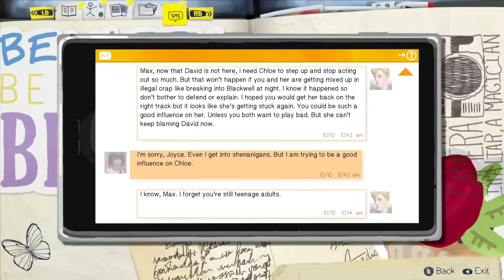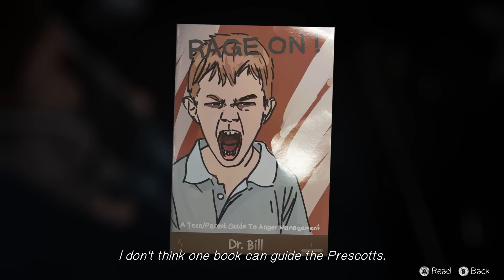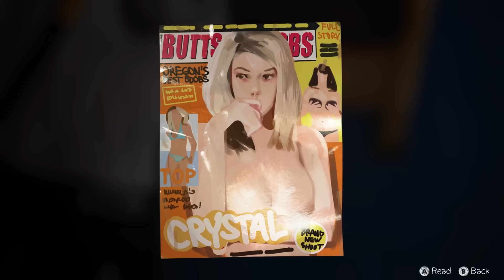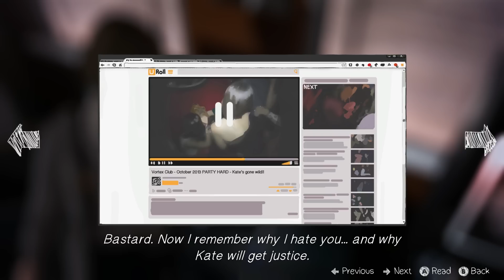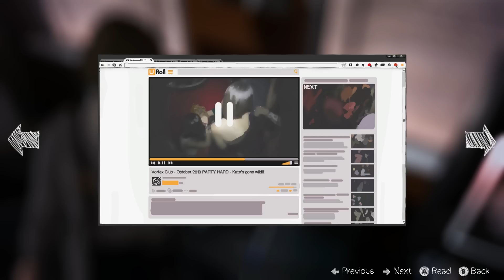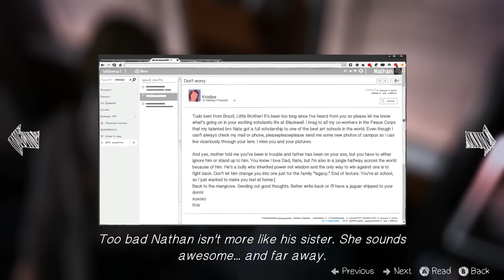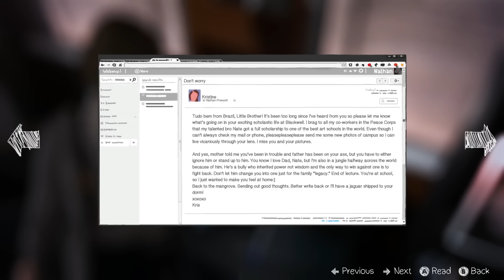Let's Play ► Life Is Strange [Episode 4: Dark Room] - Part 5 - Nathan's Room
In the Let's Play Life Is Strange [Episode 4: Dark Room] Part 1, we play as an 18 year old outsider who can rewind time.